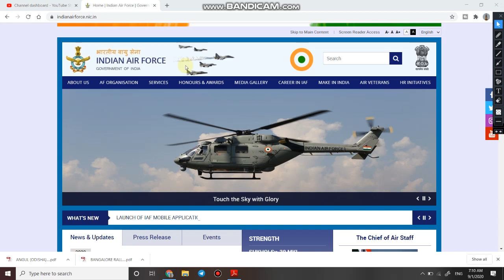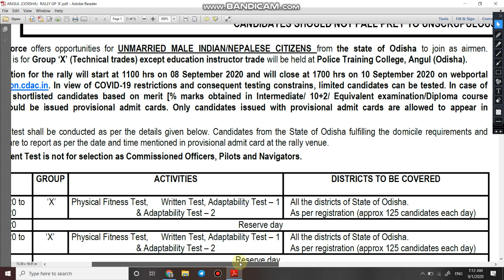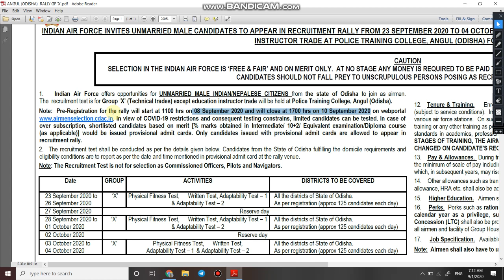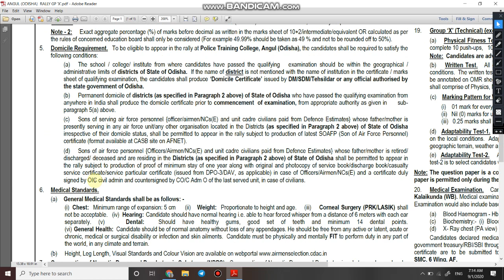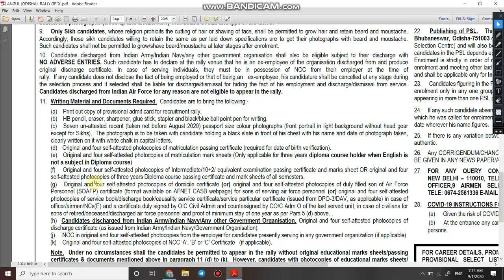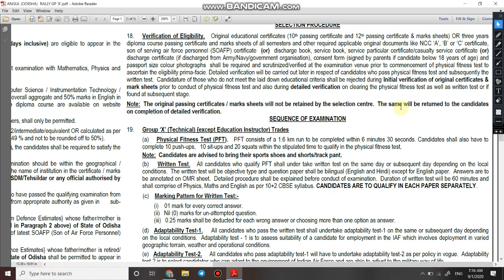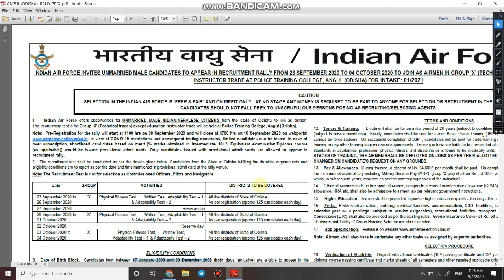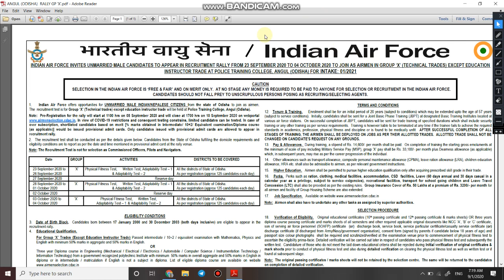Indian Airforce Rally Bharti 2020 | Airforce में निकली सीधी भर्ती | Airmen Recruitment in Airforce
1  हेलो दोस्तों आज की इस वीडियो में हम बात करने बाले है, इंडियन एयरफोर्स में निकली सीधी भर्ती के बारे में |

3. Link for download Detailed PDF ---

6.   Follow us on :-

Airmen Recruitment in Airforce,
Indian Airforce Rally Bharti 2020,